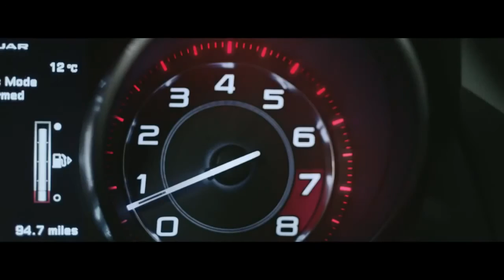British Villains Tom Hiddleston en Jaguar F Type Coupé 湯姆·希德斯頓